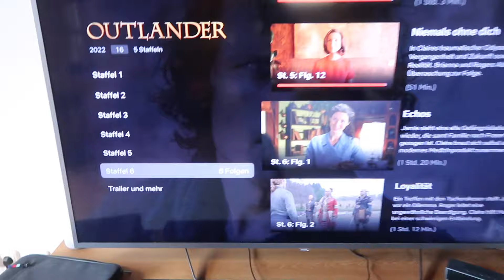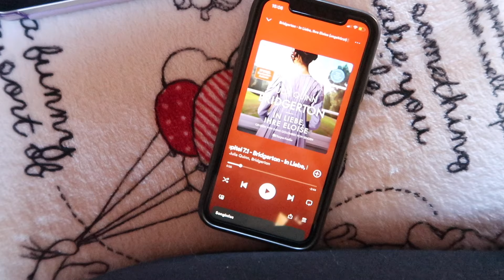Knitting Vlog #54 I Willkommen in Berchtesgaden, Strickzimmer, Dustland Hat, Temperaturdecke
Willkommen zu meinem neusten Strickvlog :) Der erste aus der neuen Wohnung.